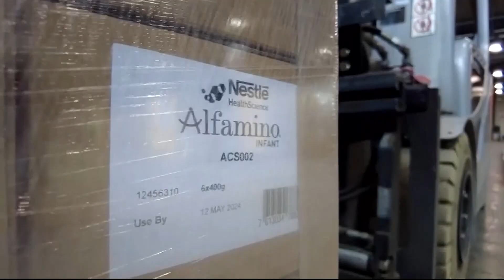White House: More baby formula coming to store shelves this week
Air Force cargo plane carrying baby formula scheduled to arrive at Dulles from Europe Tuesday as part of operation "Fly Formula."